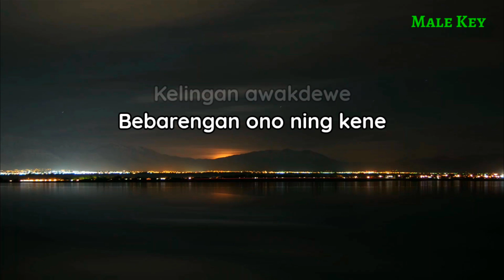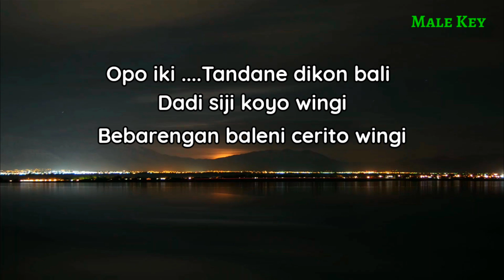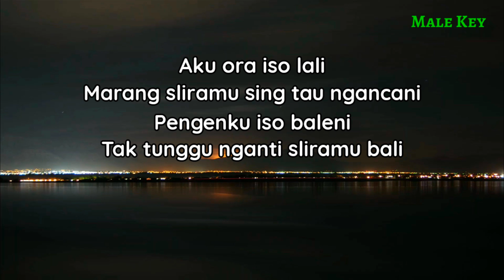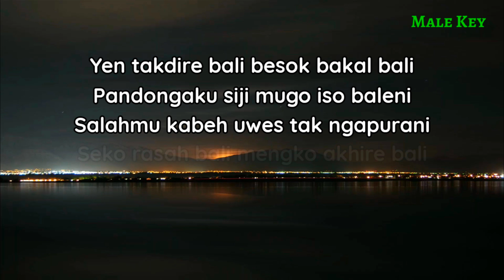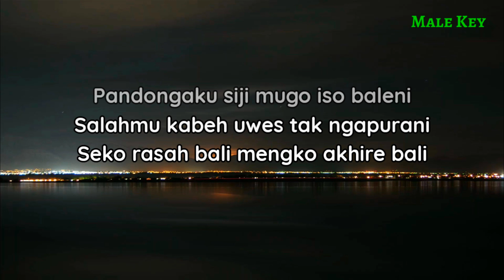(KARAOKE AKUSTIK) LAVORA - AKHIRE BALI // NADA PRIA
Halo sobat kali ini ada lagu terbaru lavora akhire bali
Lagu baru lavora akhire bali

Semoga video karaoke akustik lavora akhire bali bermanfaat bagi anda ya

Lirik

Dalane iki
Marake kangen kowe
Kelingan awakdewe
Bebarengan ono ning kene

Opo iki
Tandane dikon bali
Dadi siji koyo wingi
Bebarengan baleni cerito wingi

Aku ora iso lali
Marang sliramu sing tau ngancani
Pengenku iso baleni
Tak tunggu nganti sliramu bali

Yen takdire bali besok bakal bali
Pandongaku siji mugo iso baleni
Salahmu kabeh uwes tak ngapurani
Seko rasah bali mengko akhire bali

Title : akhire bali
Artis : lavora
Song writer : Dika fajar
Original song :